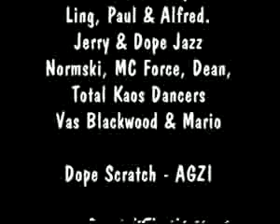YouTube - jailbreak paradox.flv